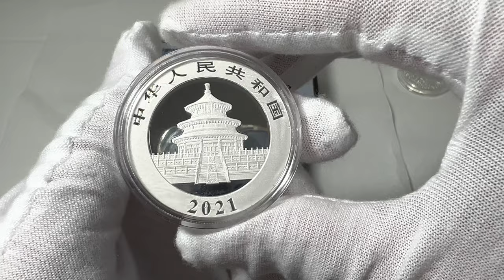🇨🇳 2021 China 30-gm Silver Panda, .999 silver coin BU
2021 China 30-gm Silver Panda,  .999 silver coin BU
 🇨🇳 Chinese Mint
Mintage: Unknown

Details

Beloved for its precious metal content and intricate designs that change each year, the Chinese Silver Panda bullion series remains one of the world’s most celebrated programs. First released in 1983 and building in popularity every year since, the China Mint's Silver Panda series is now among the most popular on the planet.

Beautifully struck in highly pure 99.9% fine silver, each 30-gram coin features a new design with the 2021 design created by Chinese coin designer Tong Fang. Ms. Tong’s design for the 2021 Panda coin features a mother panda and her growing cub as he explores his tree-climbing abilities — an absolutely heart-melting image that pays tribute to the special bond between mother and child! The obverse displays the Hall of Prayer for Abundant Harvests located in Beijing’s Temple of Heaven. It is encircled by the phrase “People’s Republic of China” in Chinese along with the 2021 year date.

Since 2016, China’s legendary Silver Pandas have been issued in metric weights, setting themselves apart from other silver coins minted around the world. In addition, simply acquiring one of these coins can be extremely difficult due to the fact that demand for them within China’s borders is extremely intense, making them harder to find outside of the country.

COIN HIGHLIGHTS:

A HEARTWARMING ONE-YEAR-ONLY DESIGN! – This year’s Silver Panda design features a playful baby panda bear climbing in a bamboo tree while its mother watches from below. This delightful one-year-only image is among the most adorable designs the China Mint has ever released!
STRUCK IN HIGHLY PURE SILVER! – This Panda coin was struck by the China Mint in 30 grams of highly pure 99.9% fine silver and measures 40 mm in diameter

CHINA LEGAL TENDER – Each 2021 Thirty-Gram Silver Panda is 10 Yuan China legal tender, as seen right underneath the Panda’s profile on the coin’s reverse. Flip the coin over and you’ll see the date, the inscription of “People’s Republic of China” in Chinese and an image of the Hall of Prayer for Abundant Harvests, located in Beijing’s Temple of Heaven.

Each year, the China Silver Panda series features a new design.
The China Silver and Gold Panda series switched from the Troy ounce measurement system to the metric system in 2016.
The China Mint has around 100 years of mint experience.